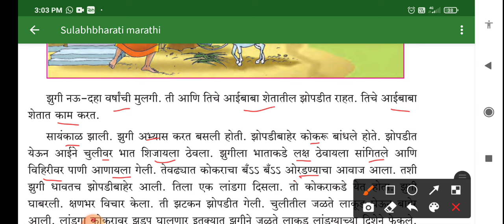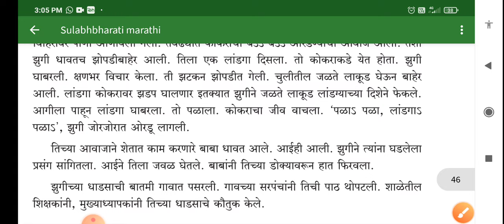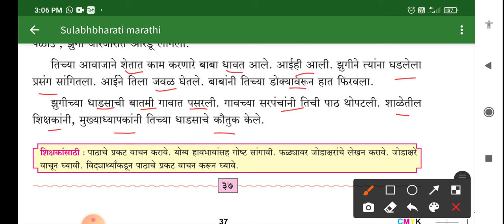4th std marathi lesson 27. Dhadsi Jhugi. Explanation in Hindi. धाडसी झुगी.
4th std marathi lesson 27. Dhadsi Jhugi. Explanation in Hindi. धाडसी झुगी. ayazsironlinetution marathisulabhbharti std4th dhadsijhugi धाडसी झुगी